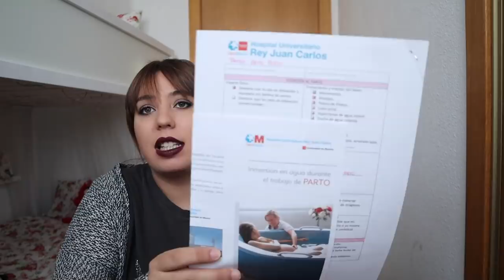BOLSA del HOSPITAL para MI 3º BEBÉ 🤰🏻🏥 + CONSEJOS e IDEAS ÚTILES para MADRES PRIMERIZAS